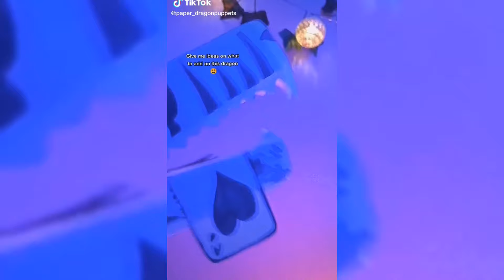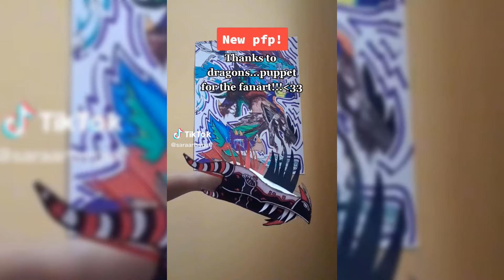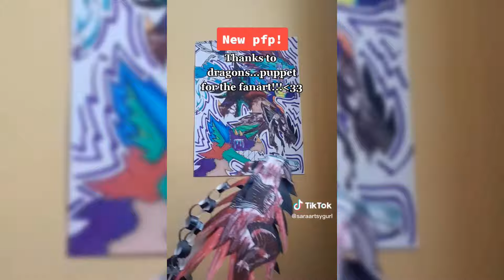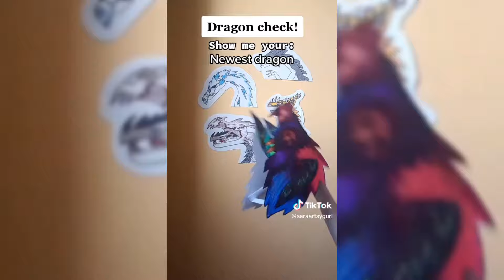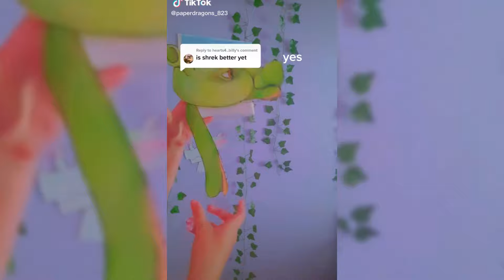Dragon Puppet Crafts | Paper Dragon TikTok Compilation #25